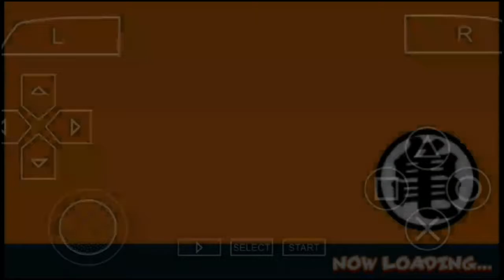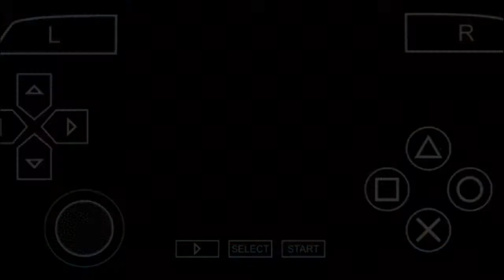FRIEZA AND CELL [DBZ Shin Budokai]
Hello everyone and welcome back to Dragon Ball Z Shin Budokai!! Today the Z-Fighters are fighting Frieza and Cell!! Turns out they both escaped hell and are wreaking havoc on Earth.